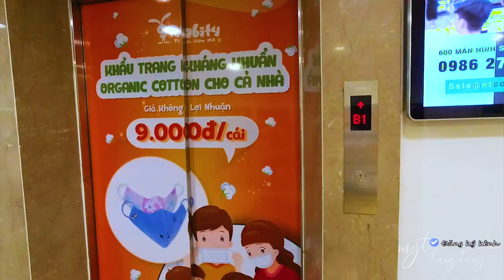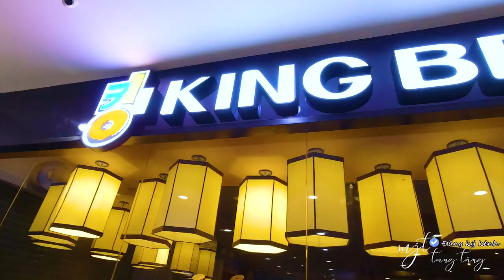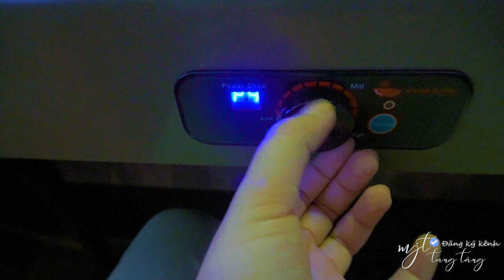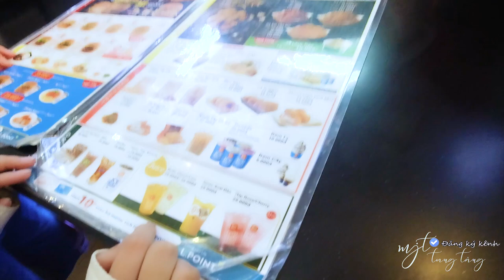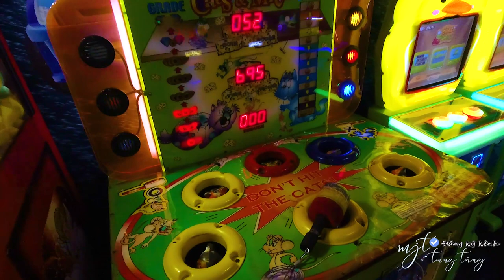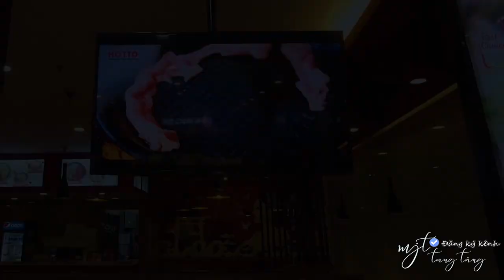MIT TUNG TANG - Lẩu băng chuyền Kichi Kichi ăn bò Mỹ no bể bụng🤪🤪🤪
Vlog: lẩu băng chuyền Kichi Kichi ăn bò Mỹ no bể bụng
+ Location: Vincom plaza Biên Hòa
Chào mọi người! mình là Mit, chào mừng mọi người đến với kênh mit tung tăng.
Đây đơn giản chỉ là vlog đến Vincom plaza ăn lẩu bang chuyền Kichi kichi của Mit và mấy đứa em. Các bạn cùng xem cho vui nha. Hihi, bọn mình còn ăn kem ở Lotte có 5k/cây à các bạn. nhưng ngon lắm. hihi
Các bạn cùng đi với Mit nha!!
00:00 : đến Vincom plaza
01:49 : chọn quán ăn trưa
02:11 : đến Kichi kichi
02:57 : lẩu bang chuyền
03:25 : nên ăn gì ở Kichi kichi
05:13 : ở Kichi kichi có những món gì???
08:33 : lẩu bang chuyền có gì hấp dẫn
08:52 : ai bào dữ vậy?
10:36 : giá ở kichi kichi
12:17 : ăn kem 5k Lotte
13:34 : Kem 5k ngon thế nào?
14:41: chơi gắp thú
15:52: Hương – Bảo nghĩ gì về kem 5k
16:17 : Vincom Biên Hòa bán những gì
Chào các bạn mình là Mit. Mình rất thích trải nghiệm những điều mới mẻ trong cuộc sống. Đây là kênh Youtube của mình, và mình muốn mang những trải nghiệm, những hành trình mình đã đi qua chia sẻ với mọi người.
Hi everyone! My name's Mit. I really like to experience new things in life. This is my youtube channel, and I want to bring my experiences and journeys to share with everyone.
You can click on the subtitles to watch the video of Mit.
© Bản quyền thuộc về Mit Tung Tăng
© Copyright by Mit Tung Tăng ☞ Do not Reup